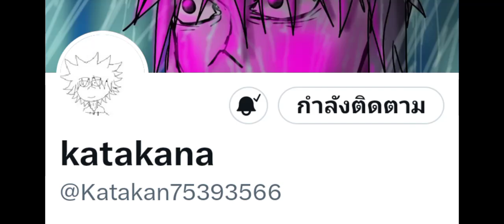ben 10 vs sukuna parte 1 แปลไทย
ผู้แต่ง